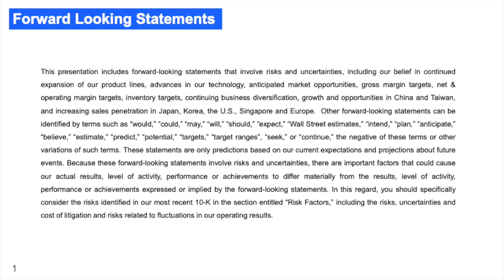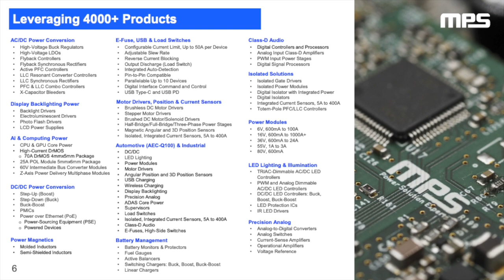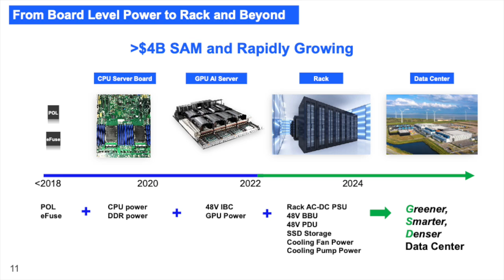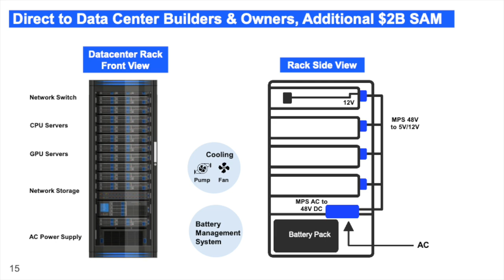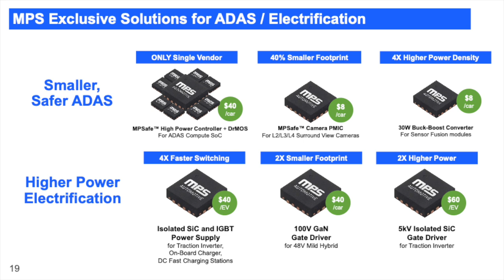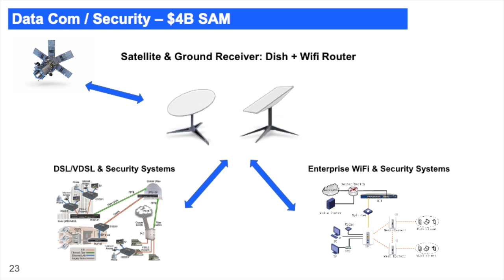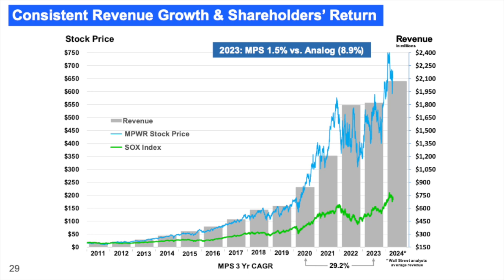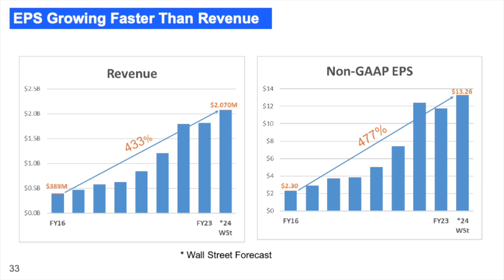Monolithic Power Systems MPWR Q3 2024 Earnings Presentation